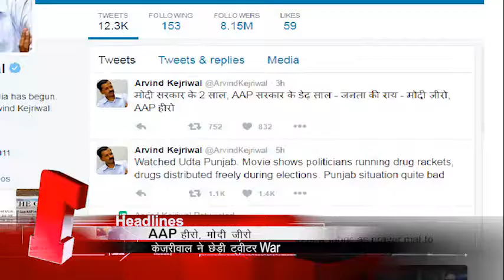18 जून की सुर्खियां